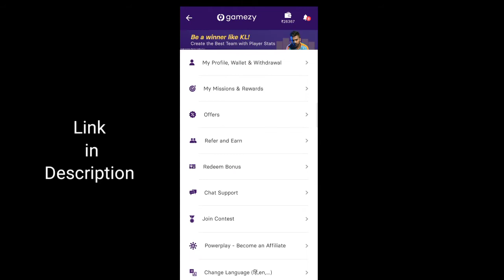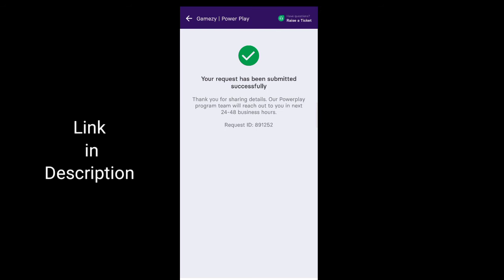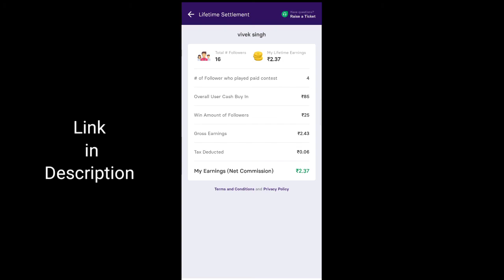Gamezy Powerplay Become an Affiliate || Gamezy Affiliate Program Kaise join kare || Refer and earn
Join KL Rahul on Gamezy. Play and Win Lakhs everyday. Create your favourite team and win cash daily. Play Now

Referral Code    TECH4